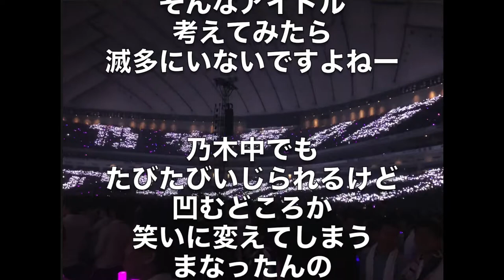【乃木坂】Mステで秋元真夏のビジュアルが放送事故？...りさの坂道アイドル口コミ応援隊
乃木坂46生駒里奈20thシングルで選抜落ち濃厚説浮上の理由とは…！？不動のセンターからまさか…
乃木坂46 メンバー 卒業が2018年急増の予感!? 西野七瀬ら人気メンバーとアンダーたちの複雑でいびつな関係…
乃木坂46斎藤ちはるアナウンサーの内々定でファン歓喜！気になる就職先はあのキー局だった！！
乃木坂46斎藤ちはるの凄過ぎるDNAにファン騒然の理由とは…！？テレ朝内定報道にアメフトファン悲鳴もあのスポーツファンは歓喜…！？
乃木坂46和田まあやを襲った難病と奇跡の物語に思わず涙が溢れて…。叔父の命と引き換えに今光を浴びて輝く…
乃木坂46東京ドームでバナナマン日村の隣にいた美女の正体がネットで話題に…！？深川麻衣？マネージャーの…？日村さんと会話の様子も…
北野日奈子”熱愛報道”全否定は齋藤飛鳥を守るためだった…！？ひなこの居場所はファンが守る！！
齋藤飛鳥『性悪』疑惑再燃にファン絶句…！？北野日奈子『裏垢』騒動から見る誤解されやすい性格とは…？
中元日芽香3年半の闘病告白にファン驚愕…！最後まで仲間を想い続けるひめたんの言葉に涙が止まらない…
北野日奈子の本音にファン涙…！ライブ欠席理由は体調不良ではなかった…！？
中元日芽香から北野日奈子へ贈る言葉に感動…！ひめたんの想いにファンの涙が止まらない…
北野日奈子体調不良の理由を本人が告白し,判明…。絶望的な『完全復活』もファンからのエール相次ぐ…！？
橋本奈々未がyoutube検索から消えた理由とは…！？誰が何のために消したのか徐々に明らかに…！？【ななみん】
伊藤万理華の『はじまりか、』に涙が止まらない…。卒業前に見なきゃ損！と絶賛コメント相次ぐ…
橋本奈々未が遺した『サヨナラの意味』を知った時,あなたはきっと涙する！本当に遺したかったモノが今,受け継がれていく…
乃木坂46白石麻衣 深夜の密会＆熱愛のお相手は人気芸人のDさん…！？マジでリアルにヤバイよ！！
乃木坂46紅白『インフルエンサー』でヒム子コラボ確定とファン確信の根拠とは…！？白石麻衣からの生電話は壮大な前フリ…？？
乃木坂46高校偏差値ランキングが意外な結果に！齋藤飛鳥は圏外で1位はおバカキャラのあのメンバー！
【涙腺崩壊】乃木坂46の為にバナナマン設楽、日村がブチギレた理由とは？白石麻衣、西野七瀬をはじめメンバーが救われた感動の一言に涙が止まらない！【ドラマや映画みたいに泣ける話】
乃木坂46伊藤かりんに大絶賛の声続出で一躍次期センター候補に！？乃木坂でも5筋を突くことは出来るのか！？
木坂46若月佑美『千載一遇』のチャンス逃し,ファンに謝罪！ファンから心配の声が止まらない…。。マジメでホントにいい子なんです…
乃木坂46握手会全欠席に『非難の声』殺到も運営株急上昇！？非難の声の主は本当にファンなの…？？
乃木坂46握手会全欠席の原因は『体臭問題』！？臭い＝オタクはあまりにもヒドイ報道じゃないのか！！
乃木坂46齋藤飛鳥の腋毛にネットざわつく！？いいじゃないの,人間だもの…
乃木坂46主演映画濃厚キスシーンにファン悲鳴！？恋愛映画『あの頃,君を追いかけた』主演メンバーとは…？
元乃木坂46橋本奈々未の高校時代が明らかに！？同級生が語った絆とは…？
乃木坂46 8thアンダーが『伝説』となった19th選抜！最強のアンダーは8thで決まりか！？
乃木坂46西野七瀬が可愛すぎて『収録中断』！？あまりの可愛さに絶句の番組スタッフｗｗ
乃木坂46東京ドームに駆けつけた有名人がヤバすぎるとは…！？業界でも大人気の乃木坂ちゃん！
乃木坂46生田絵梨花が中元日芽香に贈った”言葉”が感動的すぎると話題に…